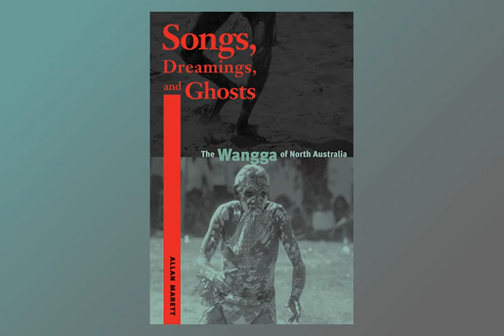27 Benmele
Audio example from the book Songs, Dreamings, and Ghosts: The Wangga of North Australia, by Allan Marett.